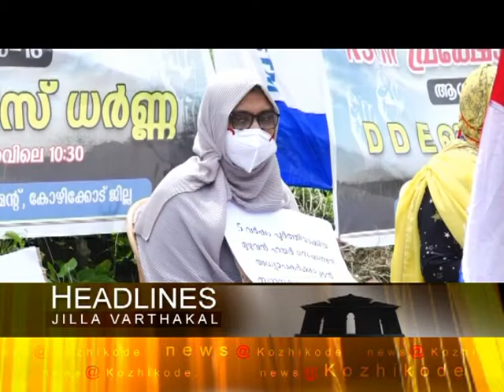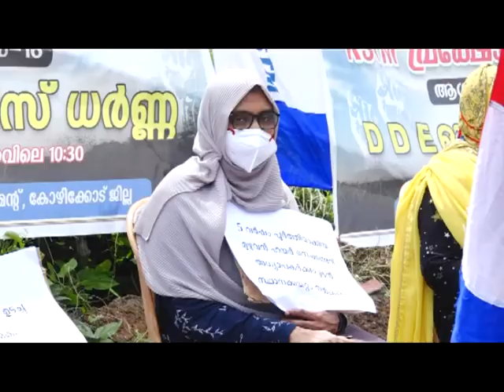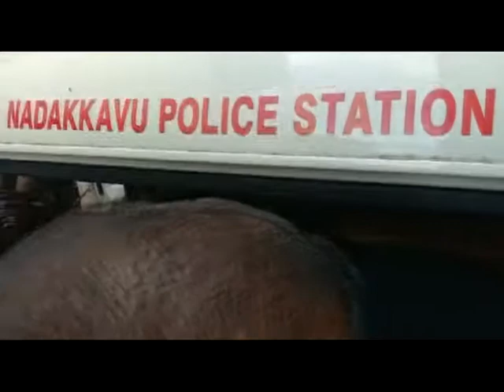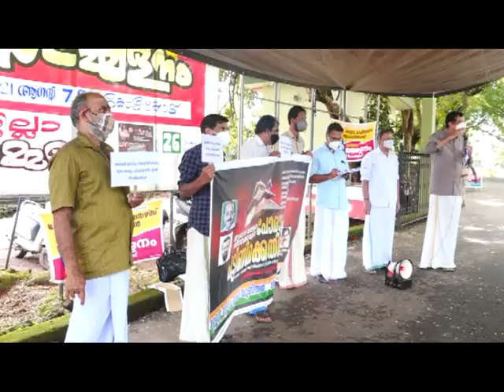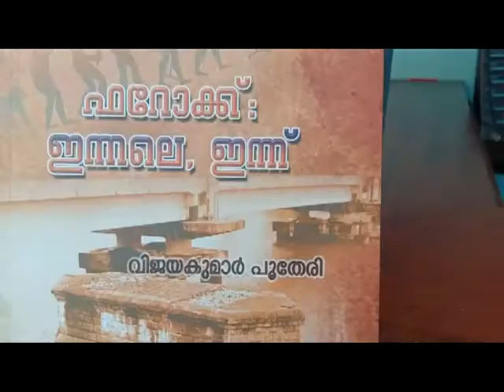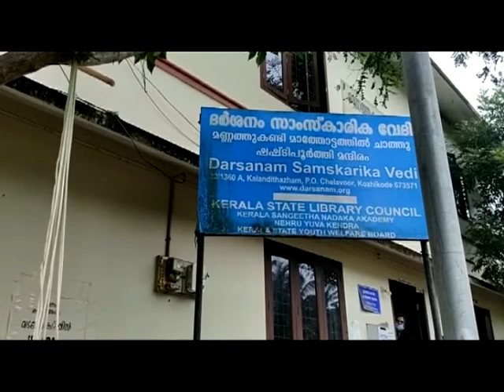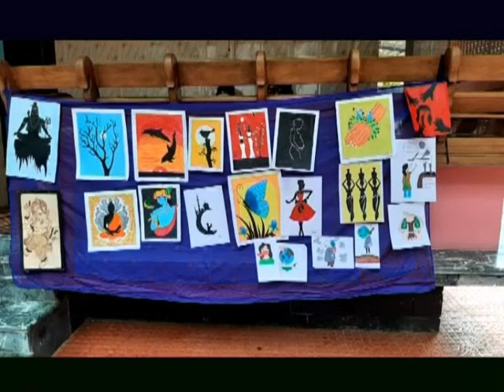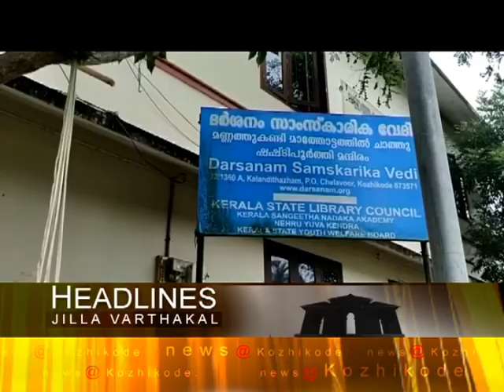KOZHIKODE JILLAVARTHAKAL 12 08 2021